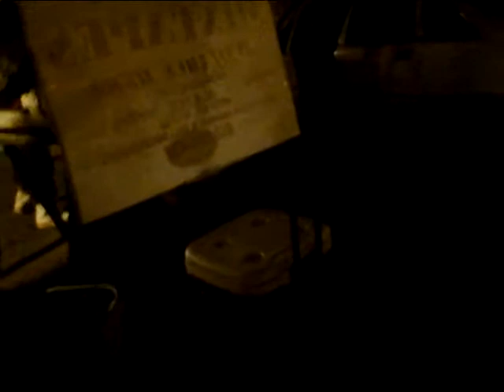OLD MAN AT KOKOS GETTIN CUSSED THE FUK OUT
TRYIN ME LIKE SOME CHILD--THE OLD MAN IN THE VIDEO IS THE OWNER OF THE CLUB NEXT DOOR--HE IS MAD BECAUSE I AM THROWING A PRIVATE PARTY AT ANOTHER CLUB AND DOESNT WANT ME TO PASS OUT MY FLYERS FOR THE EVENT. THIS IS WHAT HAPPENS WHEN YOU FUK WIT A REAL NUCKA!! I RESPECT AND LOVE MY ELDERLY BUT WHEN YOU GET OUT OF POCKET I GOTZ TA PUT YA BACK IN IT!!! CLUB PARKING LOT PIMPIN AT ITS FINEST!!! SHOUTOUTS TO TSUNAMI!!!